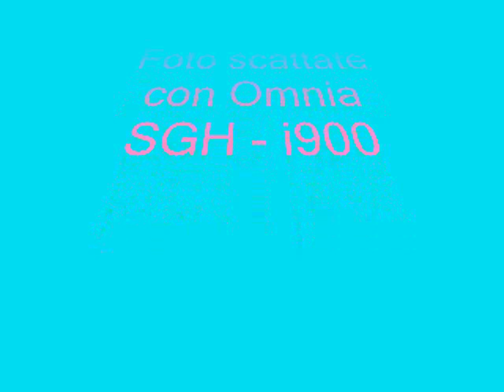foto scattate con omnia sgh i900